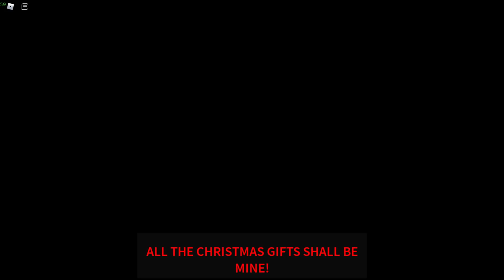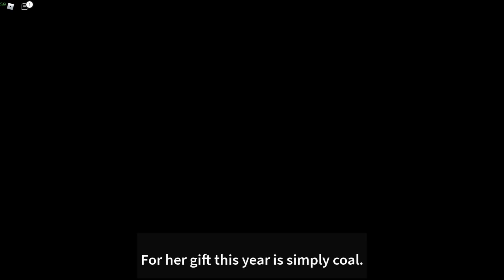Guesty - Christmas Map ESCAPE! [ROBLOX]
In this video, I'll be playing the Christmas Chapter of the Roblox game called Guesty!

👕 Checking out my New Official Roblox Shirts! -